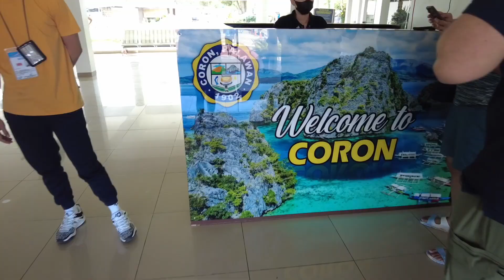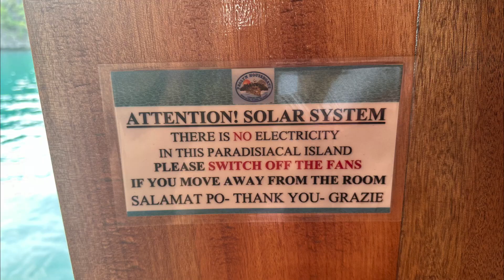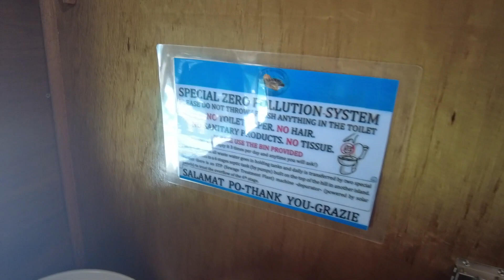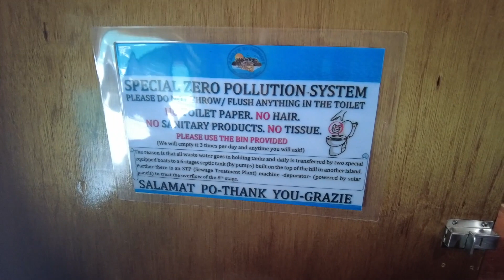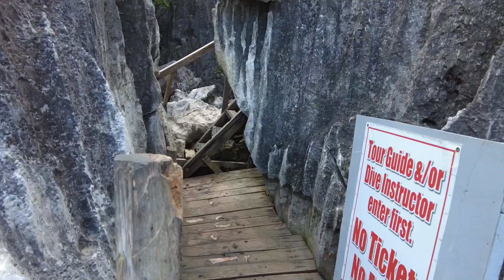Paolyn Houseboats - Coron, Palawan 2022 - The NEW SuperGlass Houseboat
Visiting Coron, Palawan, Philippines in December 2022, staying at the magnificent Paolyn SuperGlass Houseboat.

Chapters:
0:00 Intro
0:47 Houseboat Tour
4:02 Houseboat Activities
4:38 Meals
5:27 Half-Day Private Tour
10:17 Town of Coron
12:15 Thank you Paolyn
12:50 Farewell, Coron!